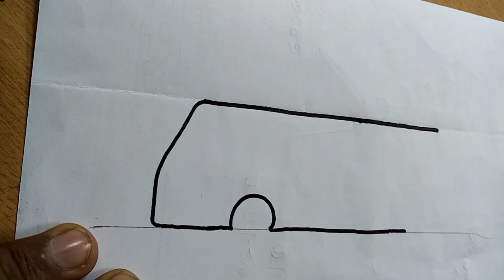How to draw a BUS. NISSAN_CIVILIAN.